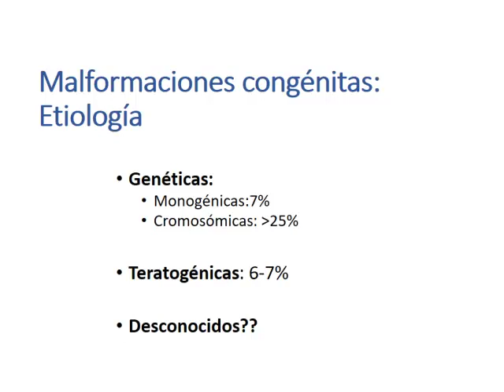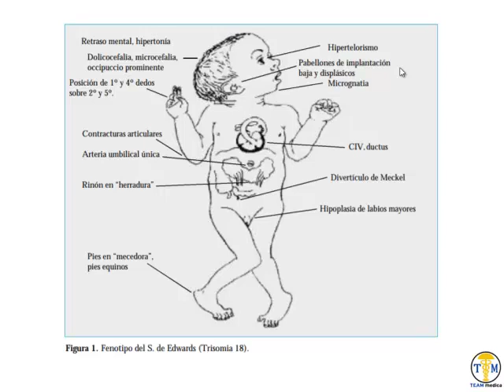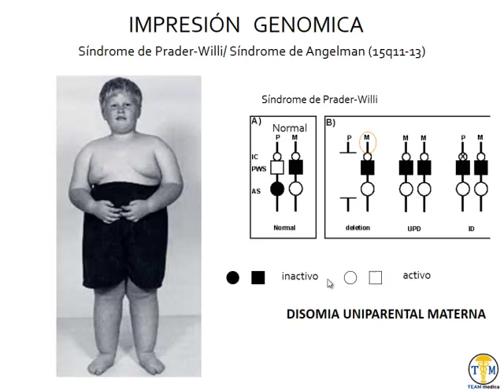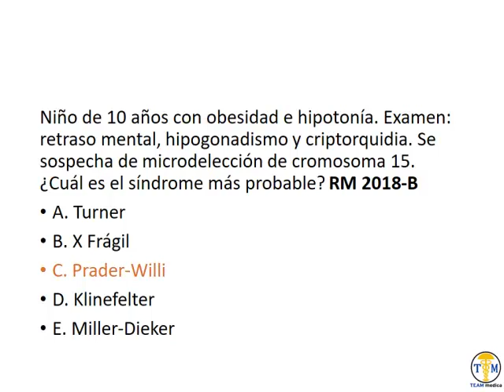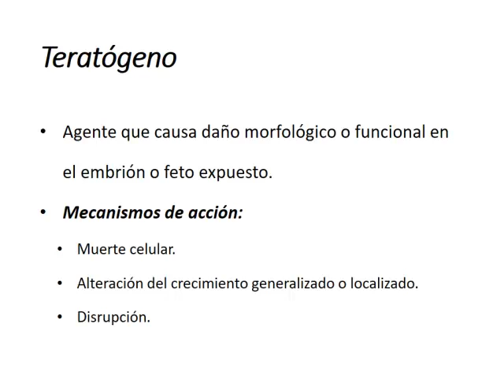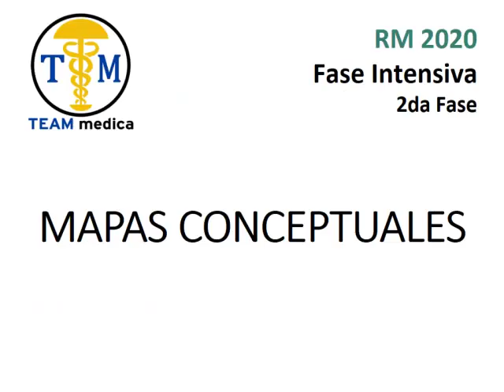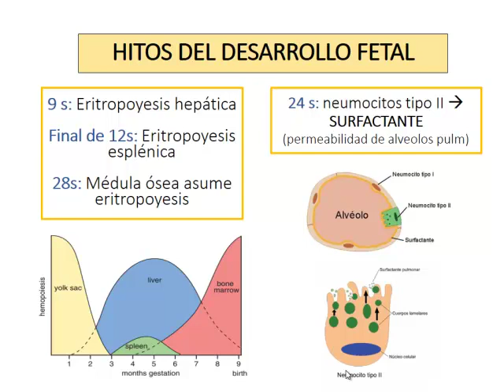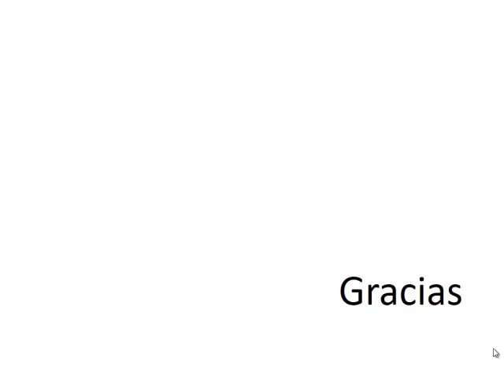Bsncos - Video 6